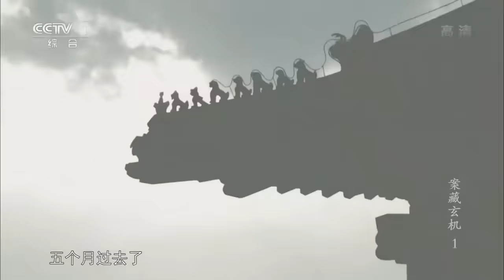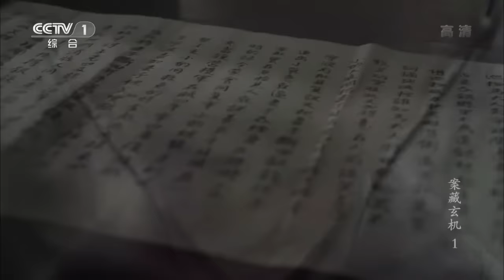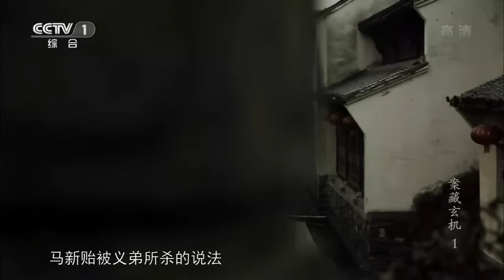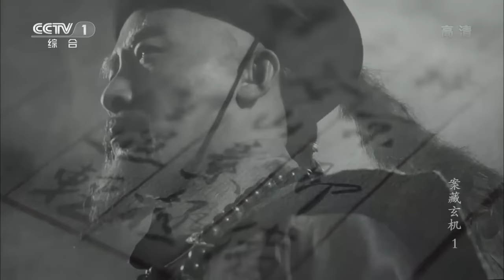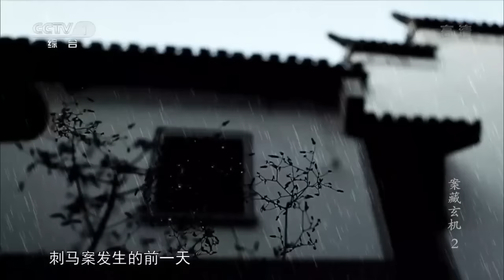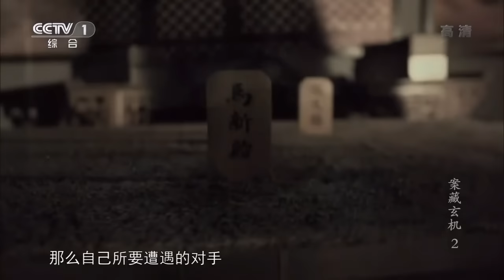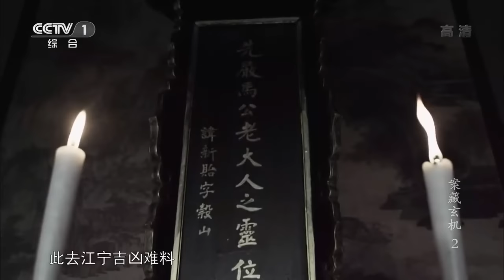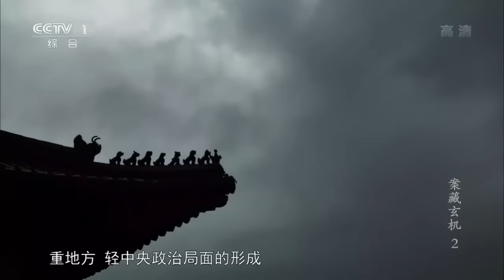晚清奇案之首“刺马案” 两江总督惨死街头 背后竟牵扯出大清高层间的斗争《案藏玄机》【CCTV纪录】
■□节目简介■□
选取中国历史上最具争议的四大悬案，依据众多史料，还原四大悬案的真相，揭露历史惊人内幕。本片以悬案作为主线，但并没有局限于案情本身。在剖析案情的同时，还原人物所处的历史背景。力求透过案件折射历史，大有"拍案说史"的意味。